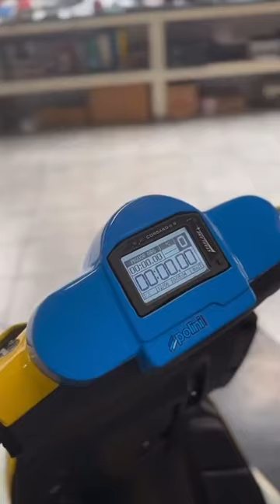Polini Malaguti Phantom F12 🛵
Yellow Malaguti F12 Polini fully tuned